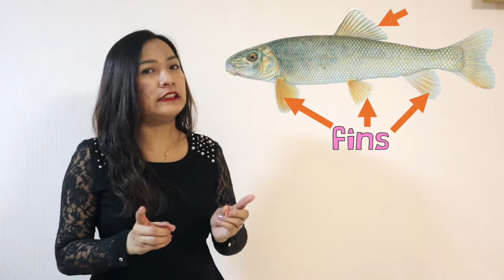NonChronological Report: All About Fish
In this video, you'll listen to a non chronological report about fish. You'll learn about the body parts of a fish and where they live.